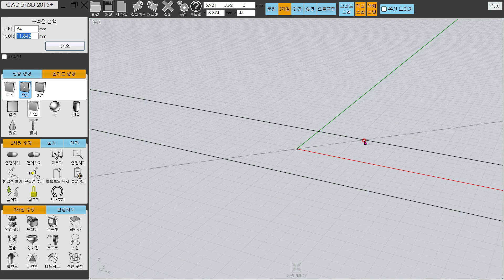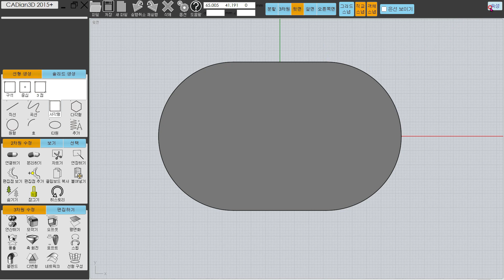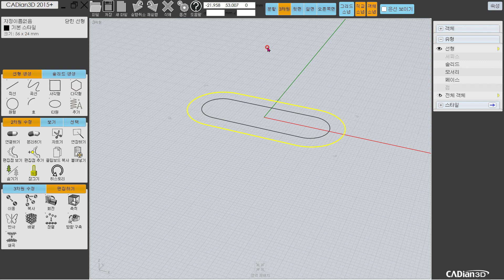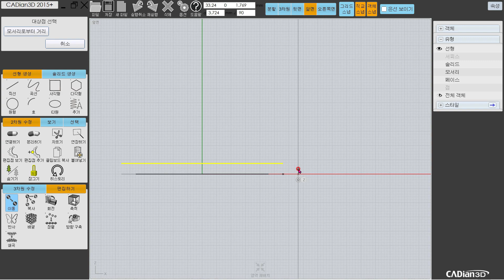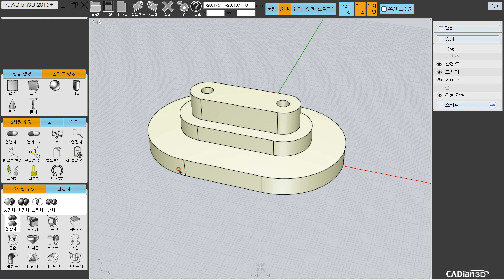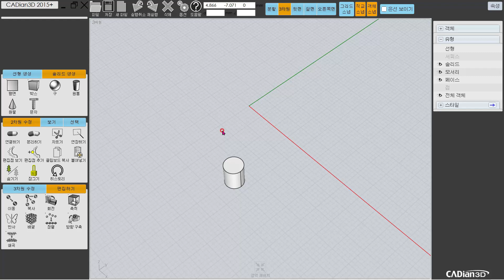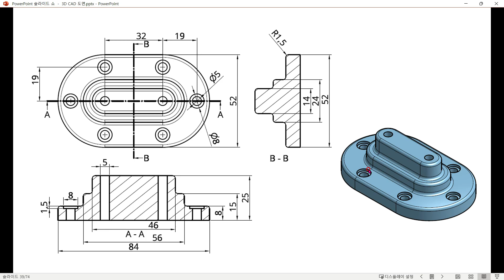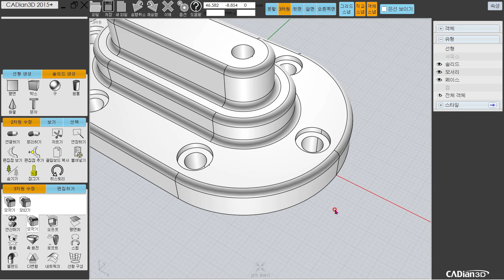캐디안3D로 부품모델링하기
캐디안3D 로 주어진 도면치수에 맞게 돌출기능을 활용해서 부품을 모델링하는 방법을 설명하는 동영상 강좌입니다.